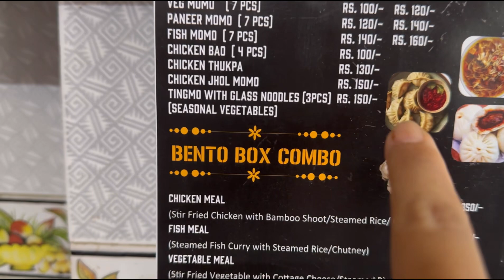🌸A DAY IN TWINS LIFE🌸